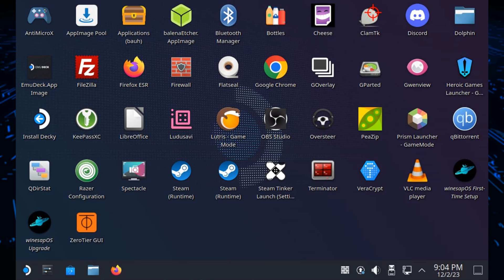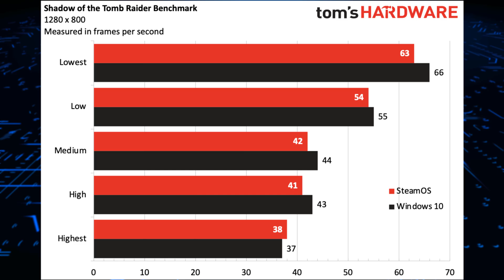What is Steam OS? (Linux for Gamers Explained)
Tired of Windows bloat for gaming? Steam OS is Valve’s secret weapon – a Linux-based OS designed purely for gamers. Here’s what you NEED to know!

📌 Video Chapters:
0:00 - Intro
0:20 - What is Steam OS?
0:41 - Steam OS & Linux: The Connection
1:02 - Why Valve Built Steam OS
1:21 - Steam OS vs. Windows for Gaming
1:33 - Who Should Use Steam OS?
1:53 - Outro